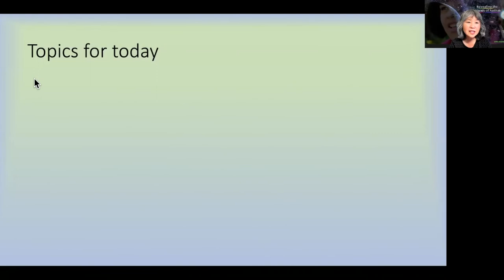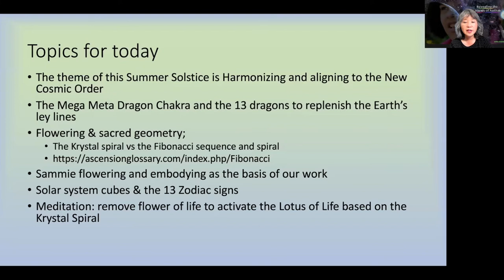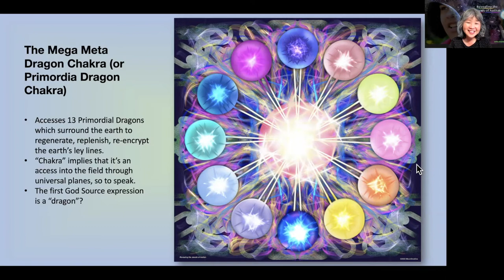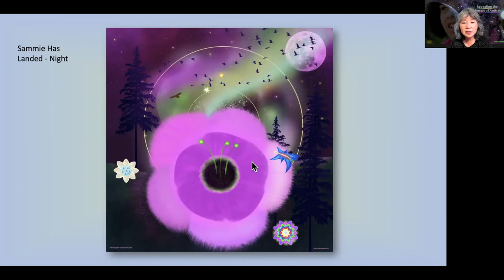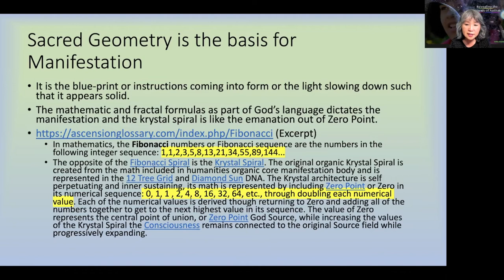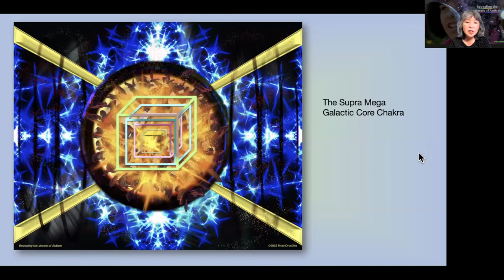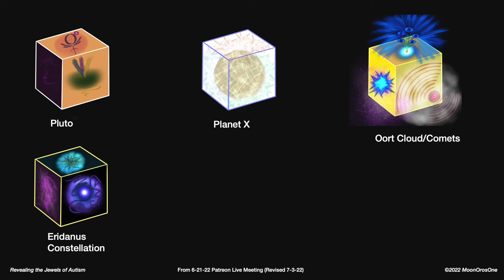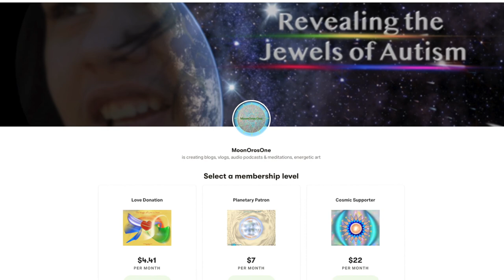VLOG Excerpt | June 21st, 2022 | Summer Solstice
These are topic discussed in this hangout:
 • The theme of this Summer Solstice is Harmonizing and aligning to the New Cosmic Order. As I've been drawing cubes all month, it came to my awareness that the cubes represent physical manifestation and all the cubes I've drawn for the planet and even the solar system and constellations, it is to align these various aspects of the cosmos (the animals, the planets in our solar system, the constellations, etc...) to the new cosmic order, and it also supports our physical manifestation on the earth and the human physical being.

 • The Mega Meta Dragon Chakra and the 13 dragons to replenish the Earth’s ley lines. Sammie and I activated this new chakra or access point in the last two weeks. These dragon bodies surround the earth and replenish the earth.

 • Flowering & sacred geometry as the basis for manifestation.

 • The Krystal spiral vs the Fibonacci sequence and spiral and why the Fibonacci spiral is not connected to the Zero Point and as such has led to lower consciousness and distorted consciousness.

 • Sammie flowering and embodying as the basis of our work and how I had been prepared to activate and adjust Sammie to get comfortable on the earth which in turn contributes to the planetary evolution and ascension.

 • Solar system cubes & the 13 Zodiac sign cubes were presented

 • Meditation: remove flower of life to activate the Lotus of Life based on the Krystal Spiral and connect to the Supra Galactic Chakra as we disconnect from the Black Sun and its energy siphoning system